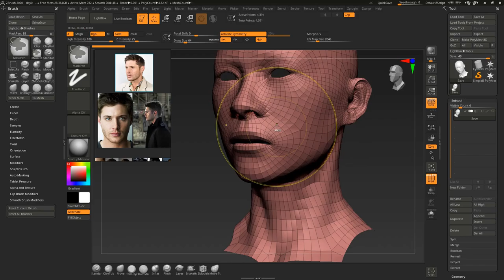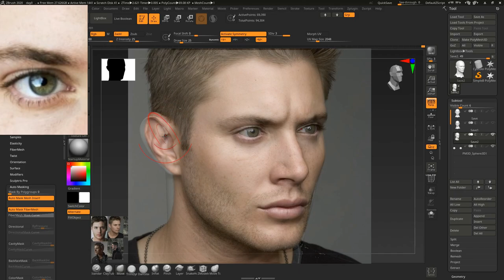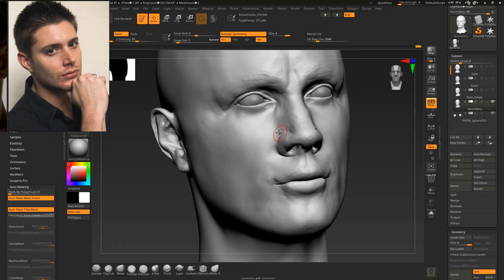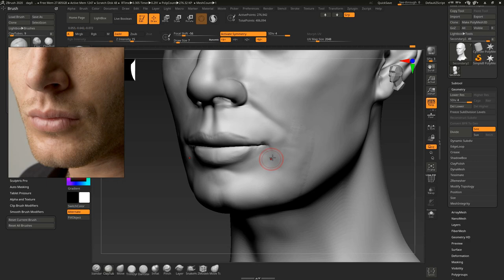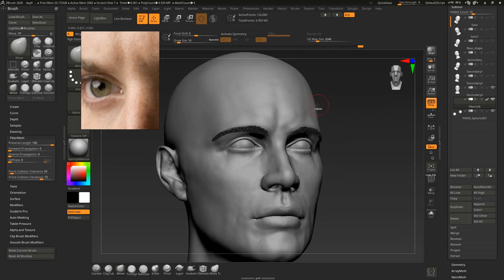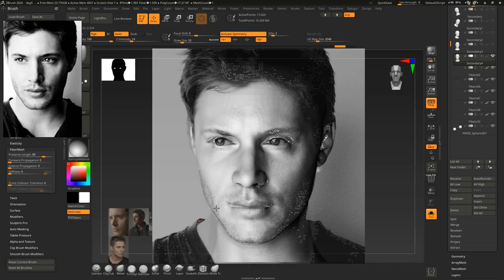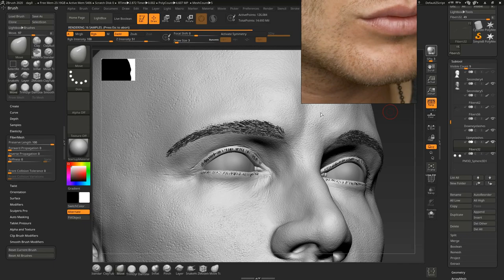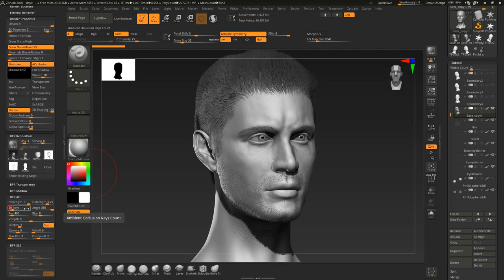Making of Jensen Ackles | Likeness sculpting | Zbrush, Timelapse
Likeness sculpting of Jensen Ackles, hope it looks similar)
Time: ~9h